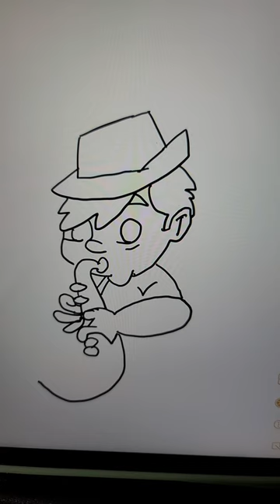How To Draw A Cartoon Boy Playing A Saxophone